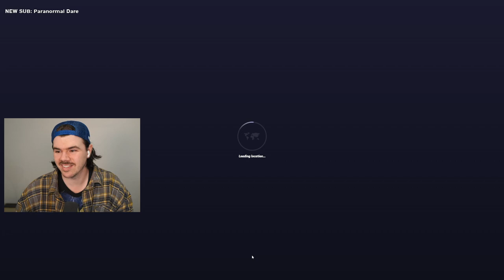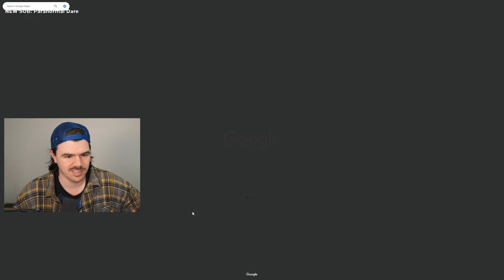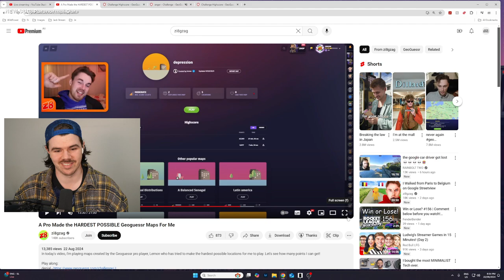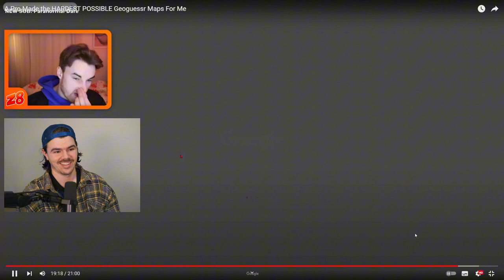I JUST BEAT A GEOGUESSR PRO! | Zi8gZag's HARDEST POSSIBLE Map Challenge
If you guys somehow haven't watched Zi8gZag before please go and check him out!
ZZ: @zi8gzag

Shoutout Lemon for making the hardest map of all time.